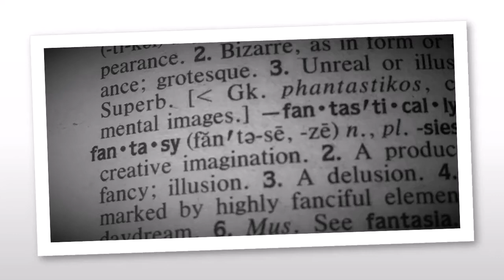How does arousal really work?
Arousal is everything when it comes to our sexuality. DrMartina will explain how arousal is being produced and supported by your body and what you can do to increase it at will. This is part one of arousal functionality.

About me:

I am a Clinical Sexologist with over 18 years of experience in private practice helping people overcome sexual concerns and dysfunctions.

My education includes a doctor of Philosophy and a diploma of Clinical Sexology from the Institute of Advanced Study of Human Sexuality, a diploma of Clinical Sexology Sexocorporel from Zürich Institute for Clinical Sexology and Sexual Therapy, and a 3 -year Certification in Sexological Bodywork from Body Electric School.

I was born and raised in Switzerland and for the last 40 years have called the San Francisco Bay Area my home. I am a sex-positive sexual being and have made it my life's work and passion to help people understand, accept and celebrate their unique sexuality.